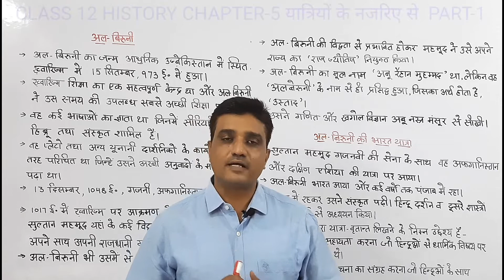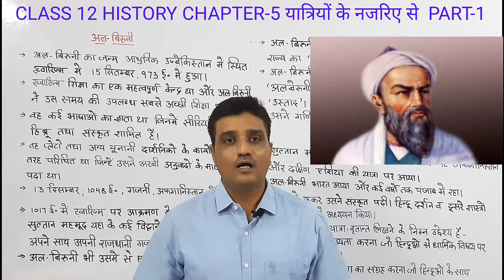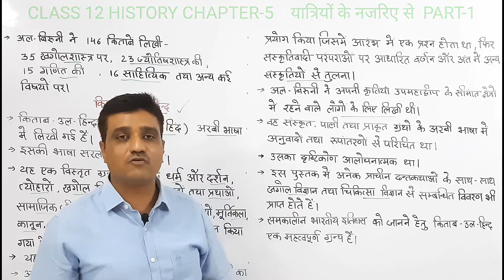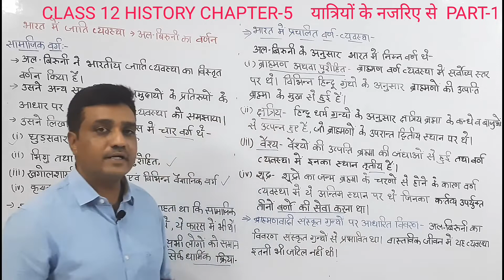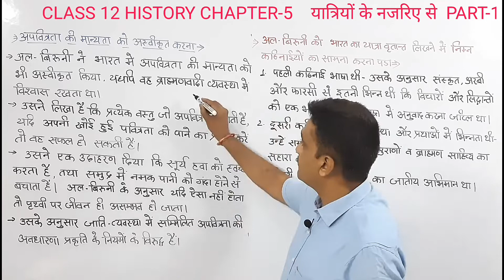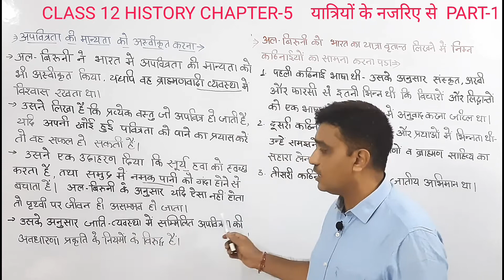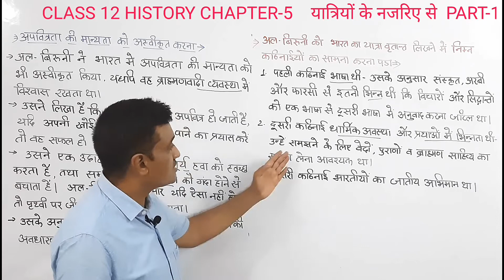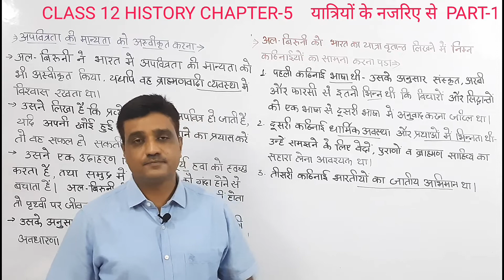CLASS 12 | CHAPTER 5 | यात्रियों के नजरिए | PART 1| अलबरूनी |THROUGH THE EYES OF TRAVELLERS |HISTORY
CLASS 12 | CHAPTER 5 | PART 1 | MEDIEVAL SOCIETY THROUGH TRAVELLER'S ACCOUNTS | यात्रियों के नजरिए: समाज के बारे में उनकी समझ | लगभग दसवीं शताब्दी से सत्रहवीं सदी तक | अलबरूनी |

Lectures by Dinesh Dangi

CONTENTS
00:00 INTRODUCTION
01:15 अलबिरूनी- एक परिचय
05:40 अलबिरूनी की भारत यात्रा
08:55 किताब-उल-हिन्द
13:15 भारत में जाति व्यवस्था
14:50 भारत में वर्ण व्यवस्था
17:05 अपवित्रता की मान्यता को अस्वीकार करना
19:45 अलबिरूनी द्वारा पुस्तक लेखन में कठिनाइयां

Dinesh Dangi